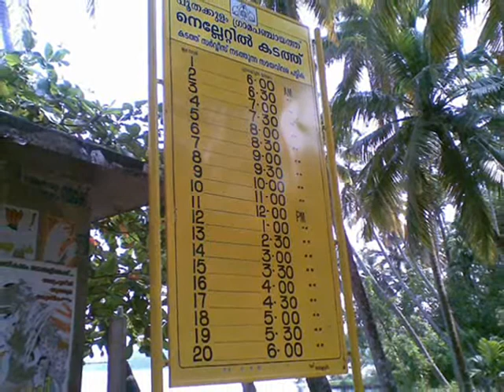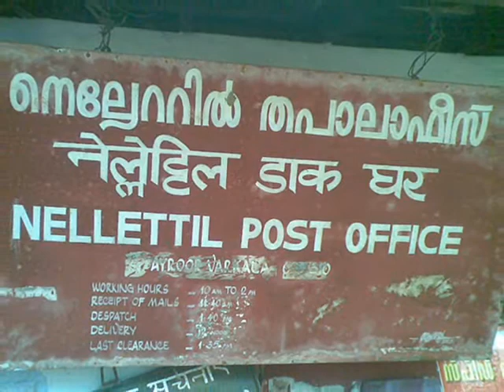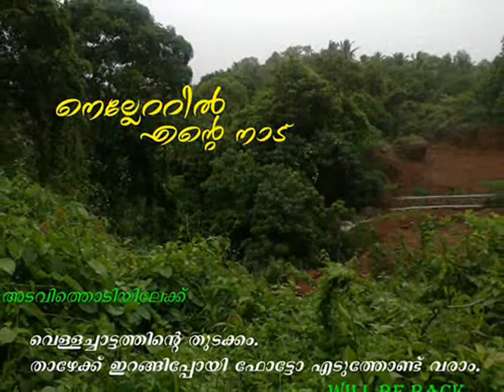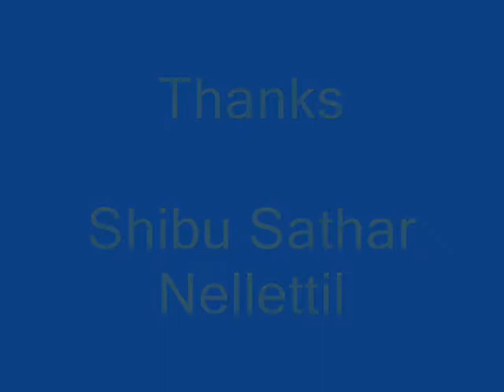Shibu Sathar- Nellettil Kaayal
Lyrics - Shibu Sathar Nellettil
Singer- Muhammed Rafi Ekm